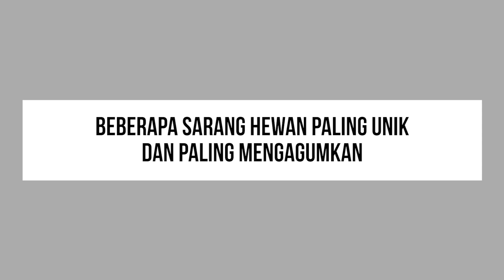Awalnya Benda Ini Dikira Anting-Anting Emas!, Tapi Faktanya Ini Ternyata Hanyalah. . .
TOPLIST - Awalnya Benda Ini Dikira Anting-Anting Emas!, Tapi Faktanya Ini Ternyata Hanyalah. . .

Seperti yang kita tahu, pada umumnya hewan membangun tempat tinggalnya untuk melindungi dirinya dari pemangsa serta tempatnya untuk beristirahat. Bentuk dari sarang hewan pun bermacam-macam menurut spesiesnya, bahkan di antaranya ada yang memiliki bentuk yang cukup unik dan mengagumkan. Seperti beberapa sarang hewan berikut ini.
Layaknya arsitek, beberapa hewan ini dapat membangun sarangnya bagaikan tempat tinggal yang terbilang cukup unik, hanya dengan menggunakan bahan sederhana dari alam, bahkan di antaranya ada yang membangun tempat tinggalnya bagaikan sebuah kota manusia karena bentuknya yang sangat kompleks
Dan inilah beberapa sarang hewan paling unik dan paling mengagumkan.